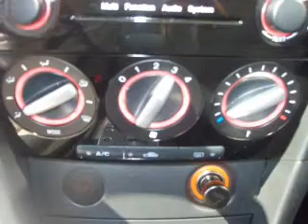2008 Mazda MAZDA3 - Easton PA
Year: 2008
Make: Mazda
Model: MAZDA3
Trim: Sport
Engine: 2.3 liter inline 4 cylinder 16 valve
Transmission: Automatic
Color: Crystal White Pearl Mica
Mileage: 35496
Address:
191 Commerce park Dr